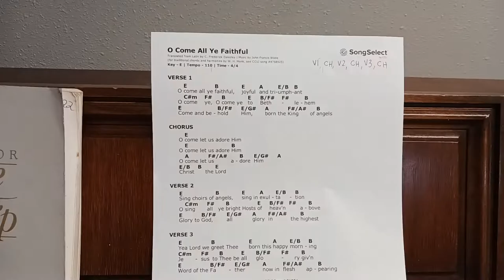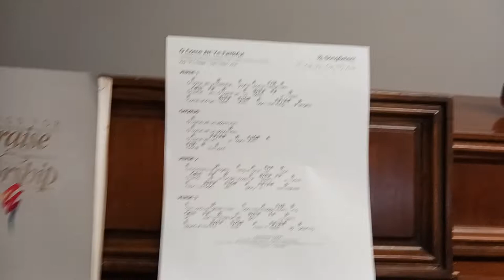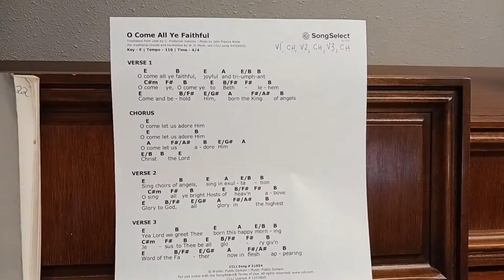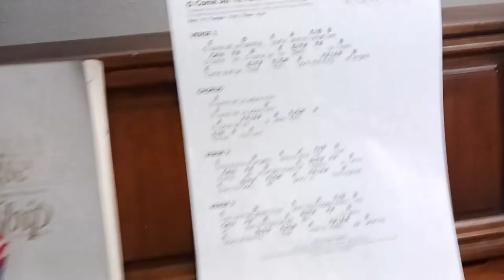Worship Leader Tips - O Come All Ye Faithful - 11 - E Major Melody Check and Various Other Tips